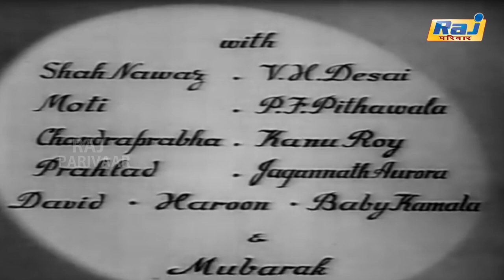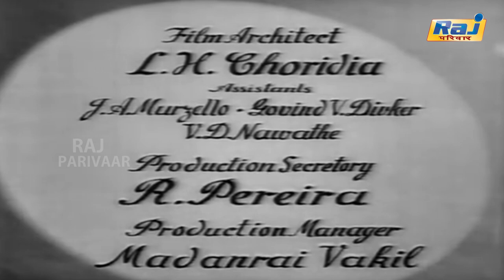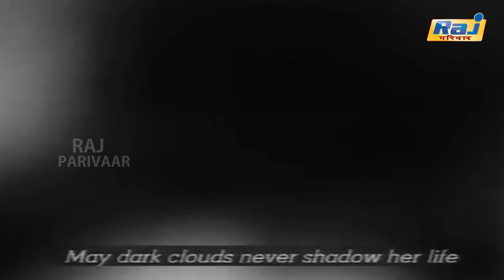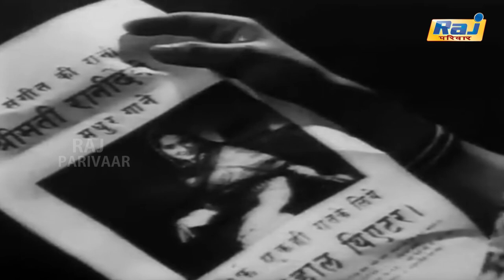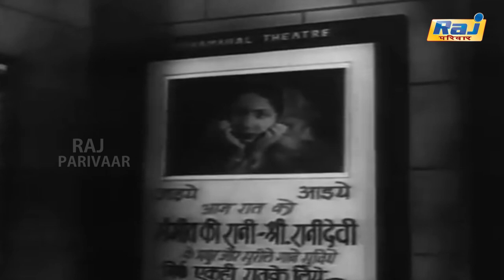Kismet Full Movie Scenes Part1 | PopularHindiMovieScenes | Ashok Kumar | Mumtaz Shanti | Raj Pariwar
Kismet is a 1943 Indian drama film, directed by Gyan Mukherjee, written by Mukherjee with Aghajani Kashmeri, and produced by Bombay Talkies, during the Second World War, while it was in a succession battle between Devika Rani and Sashadhar Mukherjee after owner Himanshu Rai's death. The film was the first big hit in the history of Bombay cinema, and the first blockbuster in Indian cinema.

Directed by Gyan Mukherjee
Written by Aghajani Kashmeri
Screenplay by Gyan Mukherjee[1]
Produced by Bombay Talkies
Starring Ashok Kumar,
Mumtaz Shanti,
Shah Nawaz,
Mehmood
Cinematography R.D.Pareenja
Kavi Pradeep